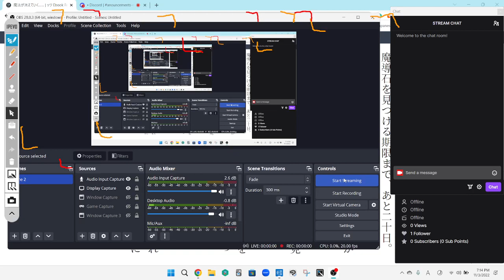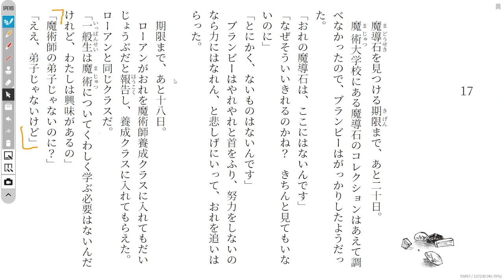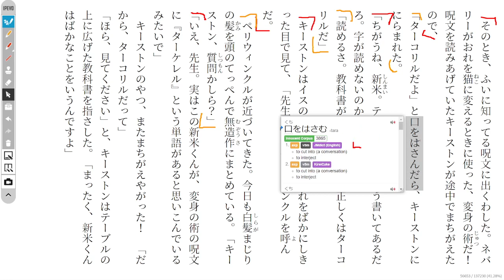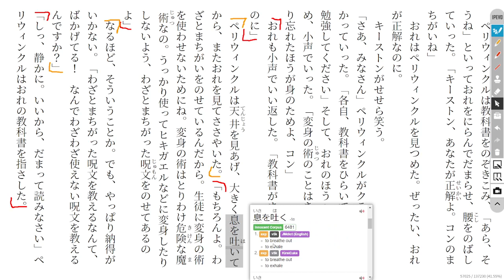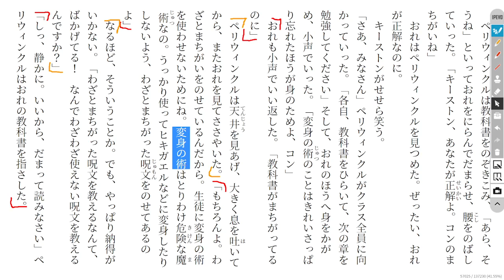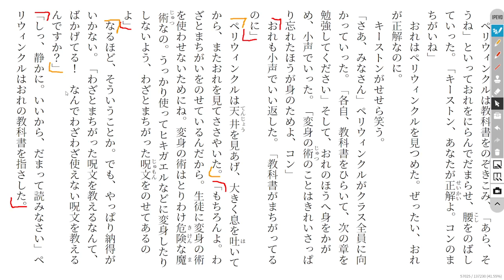The Magic Thief Disscussion 56 魔法が消えていく…